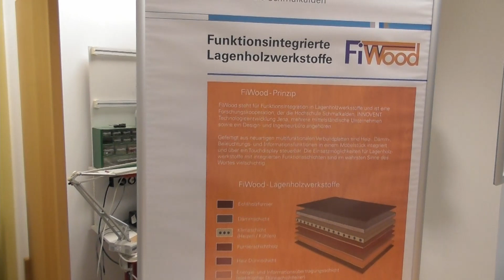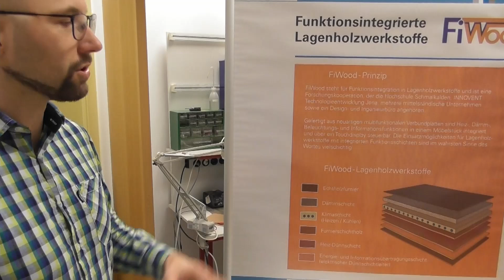Elektrisch beheizbare Lagenhölzer – Was steckt dahinter?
Im folgenden Kurzfilm siehst Du einen Ausschnitt zum Verbundprojekt „FiWood“, welches u.a. durch die Forschungsgruppe LFS der Hochschule Schmalkalden bearbeitet wurde. Kernthema des Projektes war die Funktionsintegration in Lagenholzwerkstoffe (z.B. Sperrholz). Beispielsweise wurde durch Implementierung von Dünnschichtheizelementen in ein klassisches Lagenholz ein Konzept zur Beheizung unterschiedlichster Holzoberflächen entwickelt.
Viel Spaß beim Reinschauen! Euer Team des LFS
In the following short film you can see an extract from the joint project "FiWood", which was worked on by the LFS research group of the Schmalkalden University of Applied Sciences, among others. The core topic of the project was the integration of functions in layered wood materials (e.g. plywood). For example, a concept for heating a wide variety of wood surfaces was developed by implementing thin-film heating elements in a classic plywood.
Have fun! Your team of the LFS